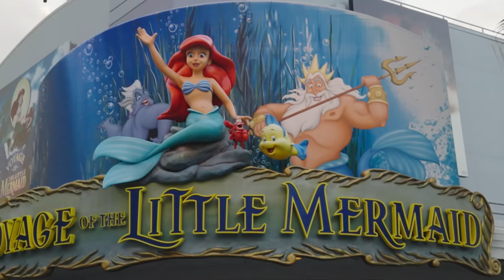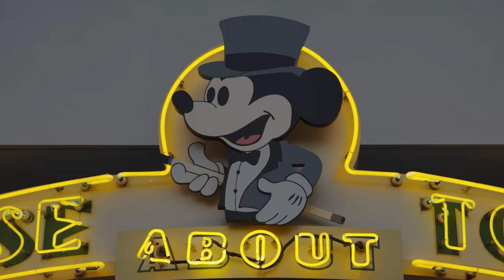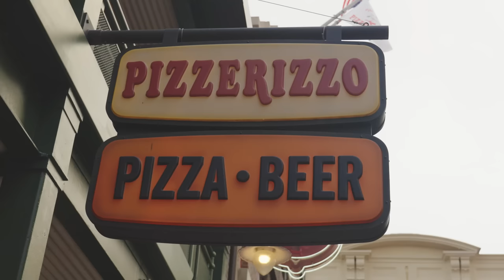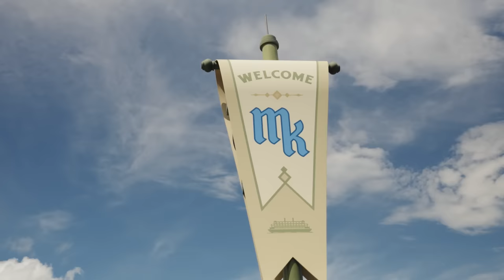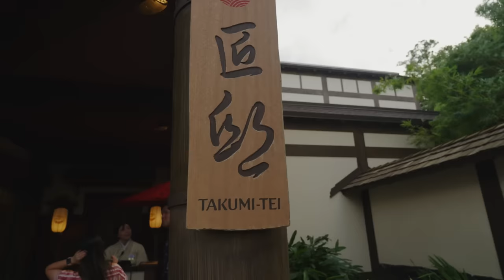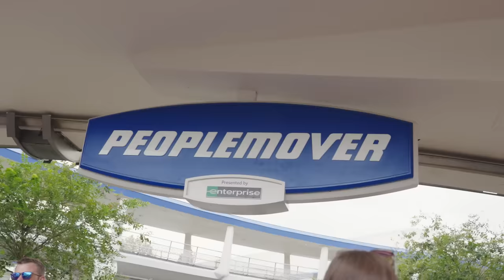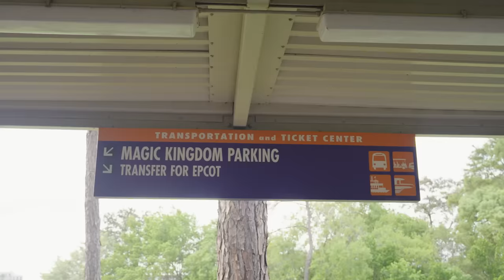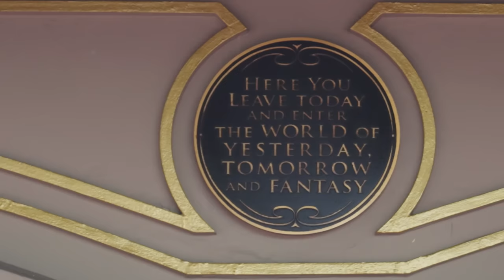Top 20 Walt Disney World Moments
This time around I did something a little different. I'm letting you make the vlog. Here are the Top 20 Walt Disney Moments from my week long trip as counted down by me. Pick your favorites in the comments and let me know what I should I make a vlog about?

00:00 - Vote For Your Favorite Moments
00:45 - 20
01:45 - 19
02:46 - 18
03:50 - 17
05:01 - 16
06:05 - 15
07:21 - 14
08:38 - 13
09:57 - 12
11:14 - 11
12:37 - 10
13:46 - 09
15:26 - 08
17:13 - 07
19:20 - 06
21:13 - 05
22:23 - 04
23:49 - 03
24:58 - 02
26:33 - 01

ºoº HEY, BRICKEY! IMPORTANT INFO ºoº

Hey, Brickey! is the ultimate destination for Citizens of Disneyland. Join former Disney artist Mark Brickey as he takes you on a journey through Disneyland and other Disney Parks. Brickey empowers and entertains his Disney friends with his expert theme park design knowledge.

Get your DISNEY NEWS fix with BRICKEY TALKS DISNEY! Our other channel brings you the latest breaking news and in-depth editorial videos about all things Disney Parks. From ride updates to theme park rumors, we've got you covered.

Join Club1313 and become a part of THE ULTIMATE DISNEY PARK COMMUNITY! Connect with like-minded Disney fans and make new friends to share your passion with.